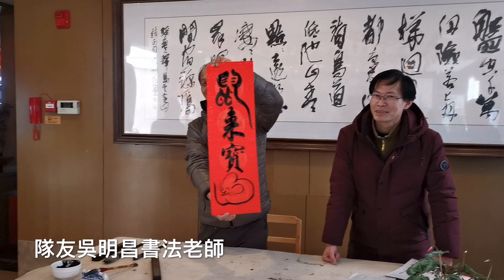2020元月黃山霧淞仙境遊-2